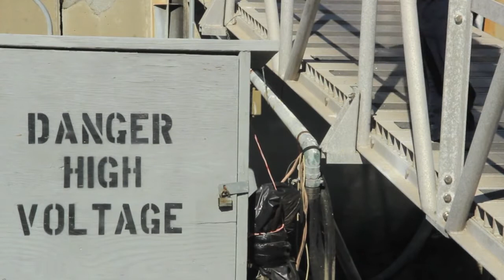"The Canals" Intro #4 - Jordan Petersen as Sofie DeLuca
"The Canals" upcoming series Produced by Josef Cannon of CannonVision and Randy Pennington - Special Thanks to Ray Garcia & Director, Roy Eisenstein. CAST INCLUDES Jordan Petersen, Frankie Ray, Amanda Barton, R Kirk McKinney & Josef Cannon
"THE SHOW chronicles the lives of five individuals who are all drawn to the city of Venice by various postcards of "The Canals" they have each come across and the impact it has had on their respective lives. Like the canals, their paths intersect at certain points but never heading in the same direction. Intro sequence #4 follows the life of SOFIE DE LUCA, an aspiring artist from Nebraska in search of the father she has never known. With only postcards supposedly sent by him from the Venice Canals she sets off to find the true story behind his disappearance only to discover that not everything is as it first appears.